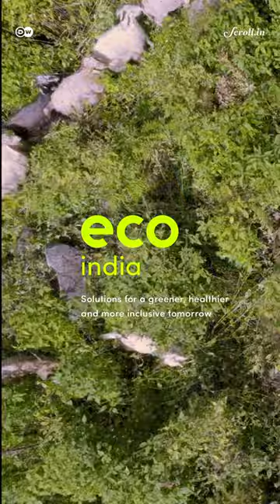Grassroot organisations revive the indigenous wool economy in India…